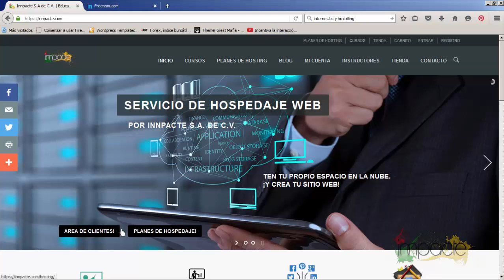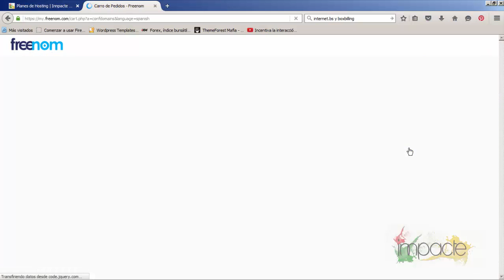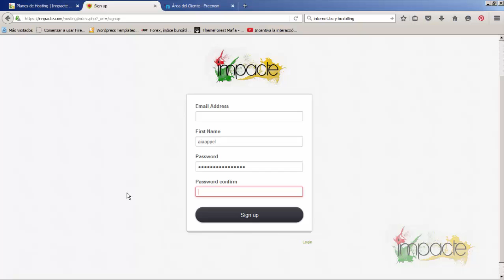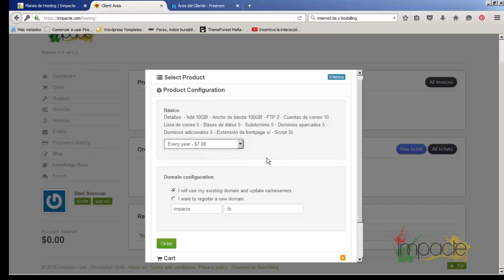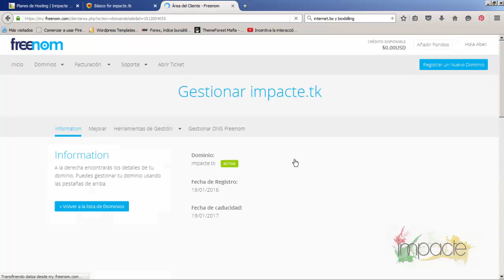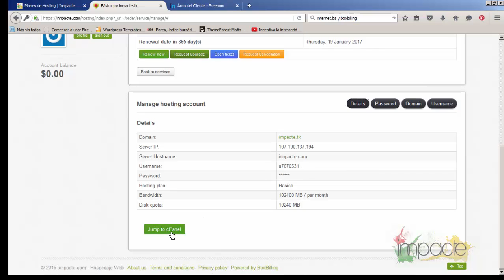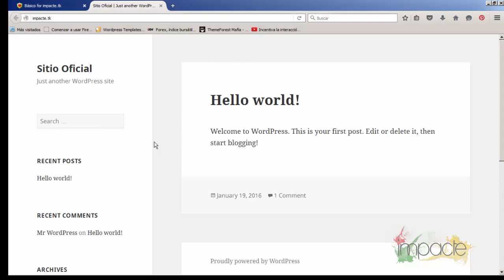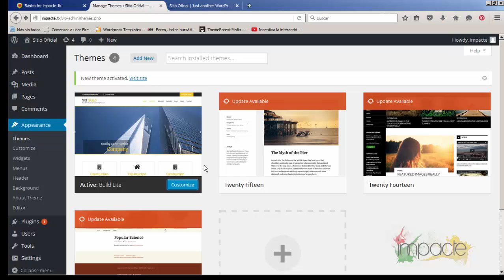Sitio web por solo 7USD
¿Quieres tener tu sitio ‪#‎web‬ y no puedes invertir mucho dinero? ¿Estás iniciando un ‪#‎negocio‬ y necesitas un sitio web?

Aprende a tener tu ‪#‎sitio‬ web completo con solo invertir $7 anuales con esto tendras dominio, hosting, cuentas de correo institucional, sistema de ‪#‎wordpress‬ u otro sistema que desearas ocupar y soporte las 24 horas.